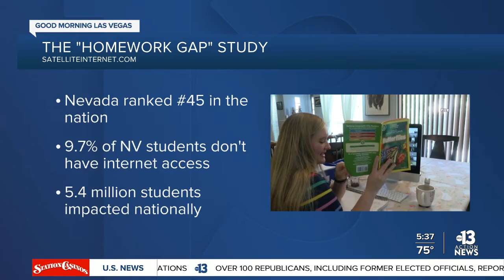Nevada ranks 45th for remote learning resrouces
According to a new study Nevada ranks 45th in the nation when it comes to remote learning resources. The "homework gap" refers to students who lack the connectivity needed to complete remote schoolwork and fall behind academically.